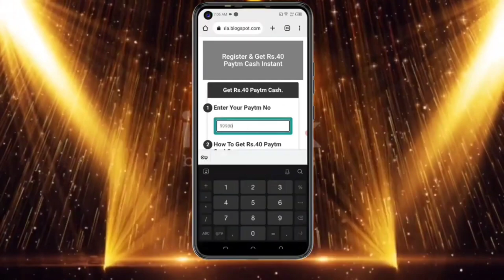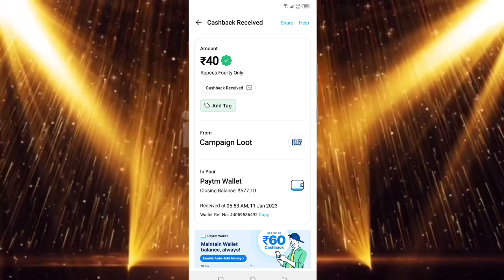🤑Today New Campaign Loot Offer 40₹+40₹40₹ Instant Paytm Cash || Tasks💰Campaign BUG|| New Paytm app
campaign 👇👇👇link

1) coed: AKXG6J

1 miss call 10 paytm cash